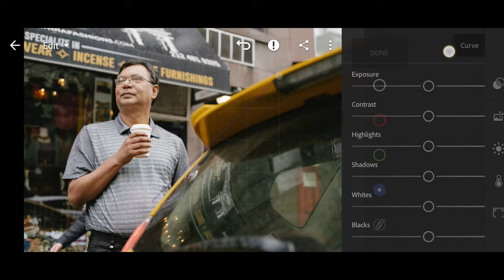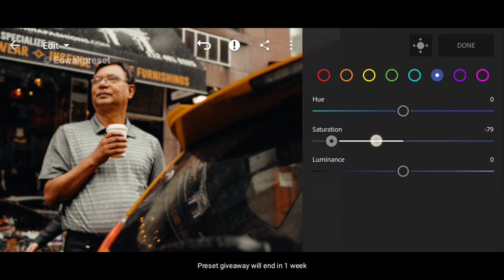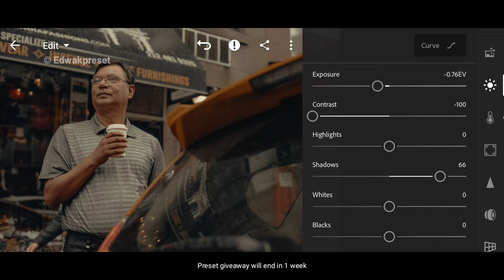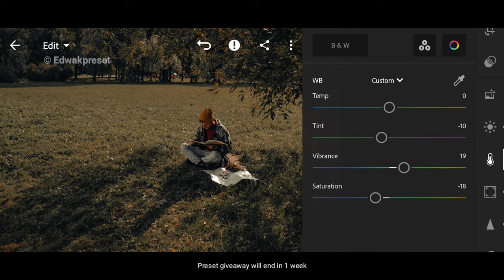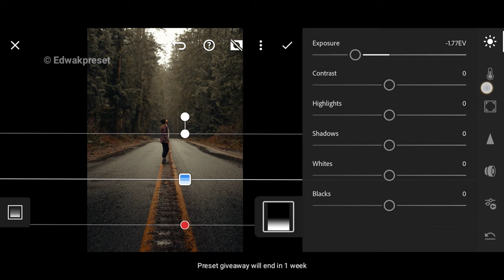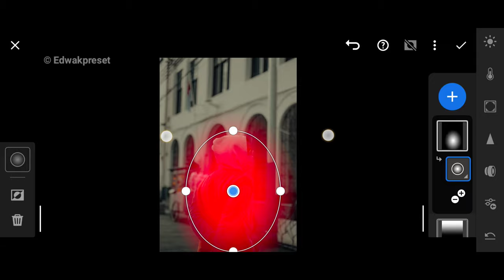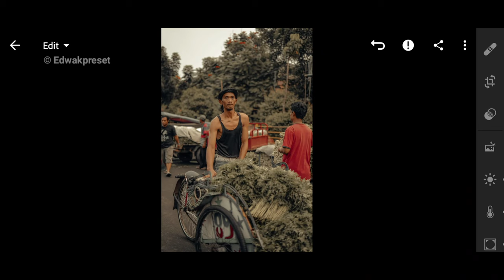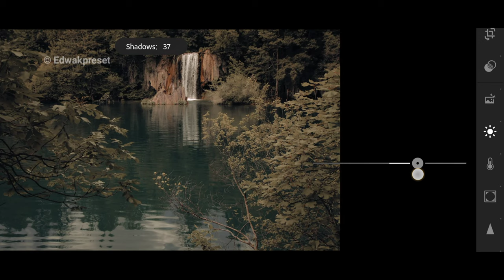Deep Muted cinematic lightroom Free presets color grading Tutorial | warm tone #357